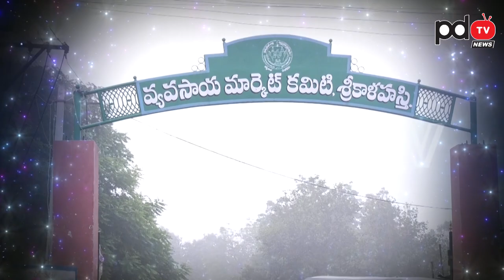Who is Win | Tirupati By Polls | 7 Constituency's Public Talk | Genuine Ground Report | YSRCP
తిరుపతి లోక్ సభ స్థానానికి సంబంధించి 7 అసెంబ్లీ నియోజకవర్గ ప్రజల పబ్లిక్ టాక్